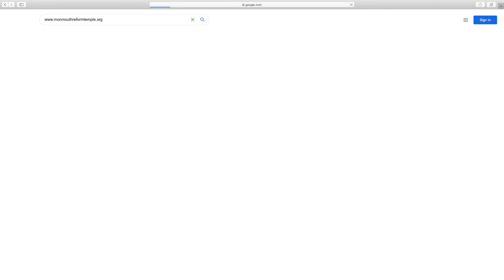High Holy Days with President Marjorie Wold